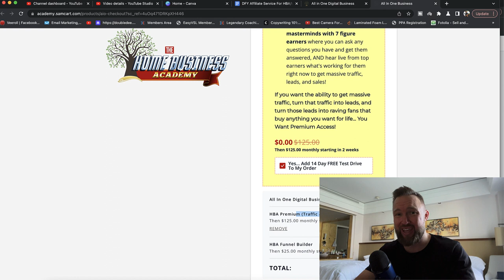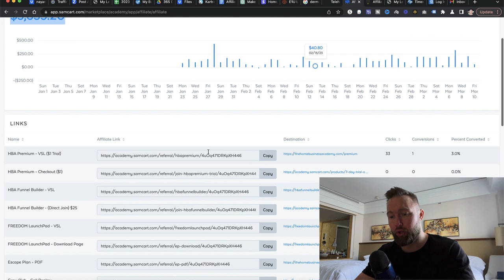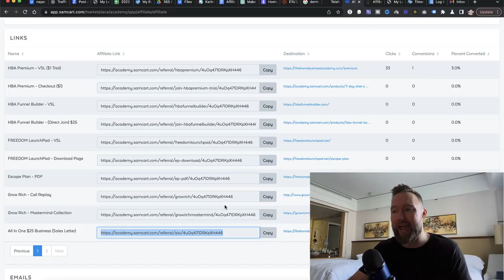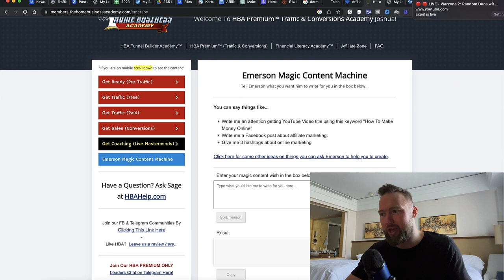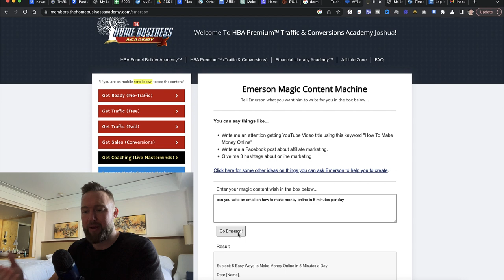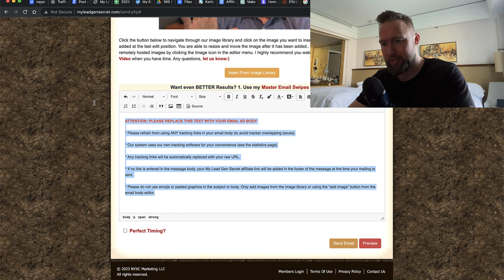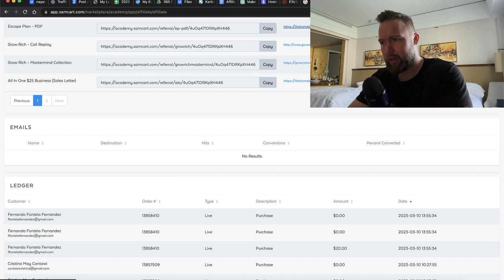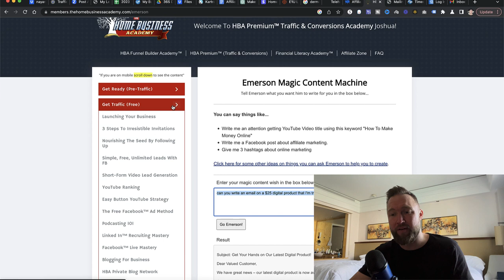Affiliate Marketing For Beginners $100/Day Method (EASY For 2023)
Step 3: ▶️▶️ Set up your affiliate account from the Home Business Academy back office

This $100 per day method for beginners is exactly what I'm doing daily to earn commissions with affiliate marketing.

topics covered: websites to make money,make money websites,make money,make money online,make money for free,free ways to make money,affiliate marketing,how to make money online,how to earn money online,earn money online,how to make money,work from home,earn money,affiliate marketing for beginners,passive income,online earning,how to earn money,online business,passive income ideas,side hustles,making money online,side hustle ideas,matt par,make money matt